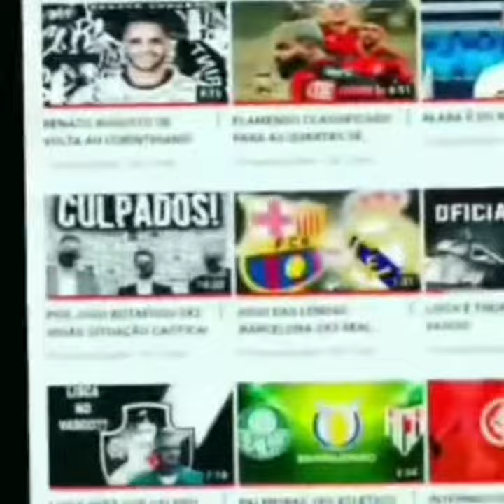REACT DO CRAQUE NETO QUANDO DESCOBRIU O VALOR DO SALÁRIO MÍNIMO !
Se inscrevam galera deixem o seu Like 👍